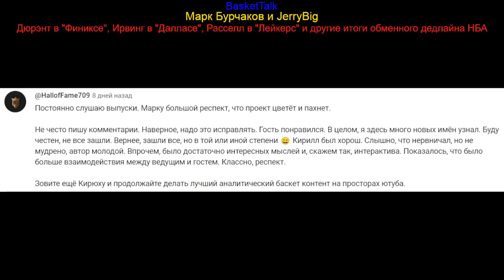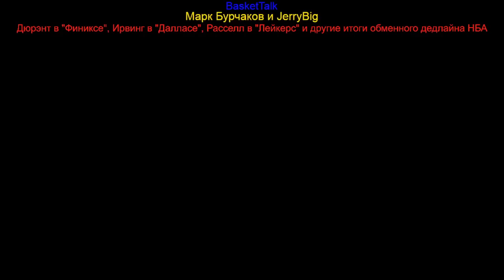BasketTalk #193: Дюрэнт в "Финиксе", Ирвинг в "Далласе", обмен Уэстбрука и другие сделки дедлайна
Новый выпуск подкаста BasketTalk с участием Марка Бурчакова (High Five) и JerryBig (NBA Deep Dive).
Обсуждаем самые горячие сделки обменного дедлайна в НБА: Кевин Дюрэнт в "Финиксе", Кайри Ирвинг в "Далласе", трехсторонка с участием ДиАнджело Рассела, Майка Конли и Расселла Уэстбрука, деятельность "Клипперс", "Голден Стэйт", "Портленда", "Сан-Антонио" и многое другое.
Приятного прослушивания!

0:00 - вступление
3:10 - Дюрэнт в "Финиксе"
31:15 - Краудер в "Милуоки"
40:00 - Ирвинг в "Далласе"
56:30 - трехсторонка с участием Уэстбрука, Конли и Расселла
1:25:00 - обмены "Клипперс"
1:40:30 - сделка между ГСВ, ПТБ, "Детройтом" и "Атлантой"
2:02:05 - Пёлтль в "Торонто", Ричардсон в "Новом Орлеане"